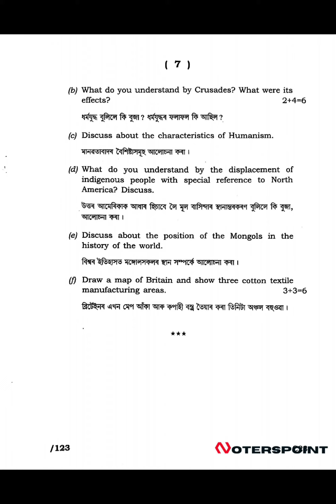HS 1st Year History Question Paper 2023 | AHSEC HS 1st Year History Question Papers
Exciting news for our passionate students! 🌟 We are in the process of finding and gathering additional question papers to enhance your study experience. Practice these papers, and you'll find valuable insights to boost your exam preparation. Your continued support keeps us motivated, and we can't wait to share more valuable resources with you soon!

📚AHSEC 1st year:🔻